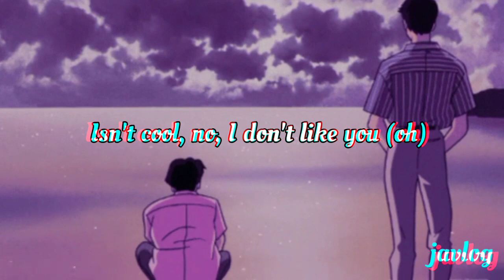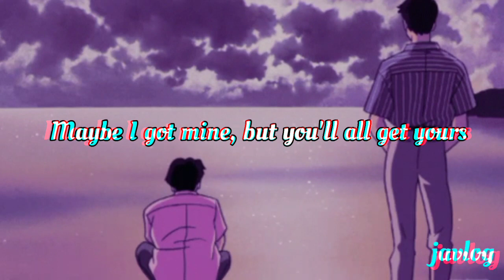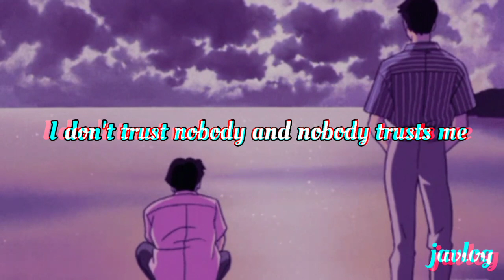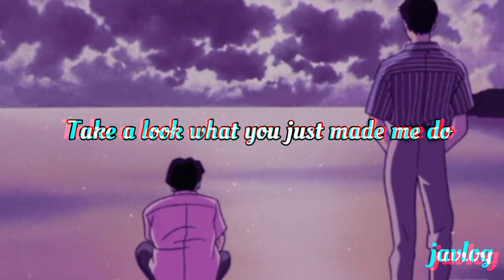Look What You Made Me Do (Taylor Swift Cover) | Our Last Night | Aesthetic Lyrics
Look What You Made Me Do (Taylor Swift Cover)
By Our Last Night